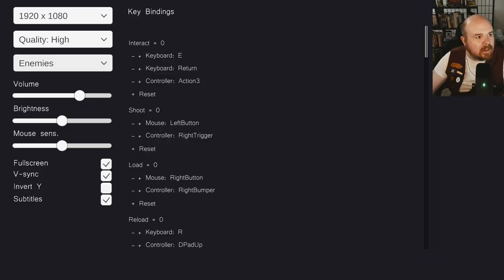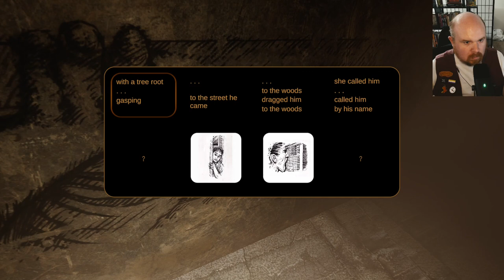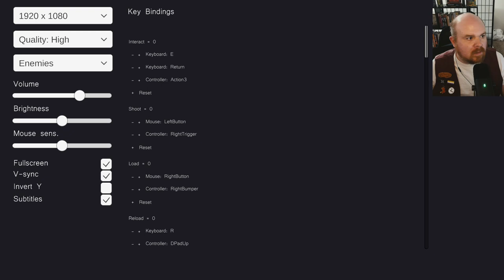Sylvio: Black Waters - Softlocked Ending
*loading pistol* Moon's haunted